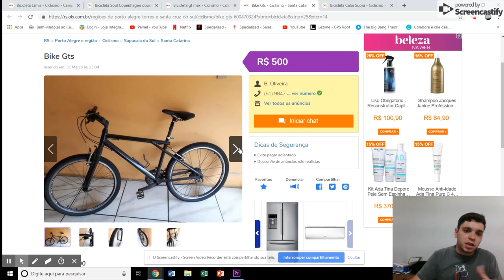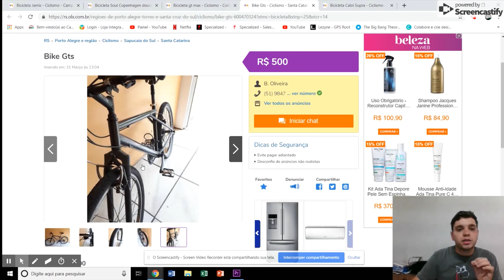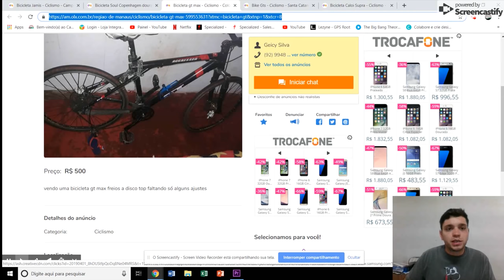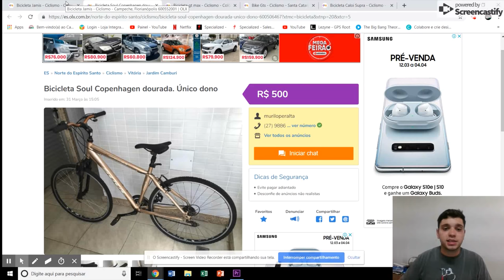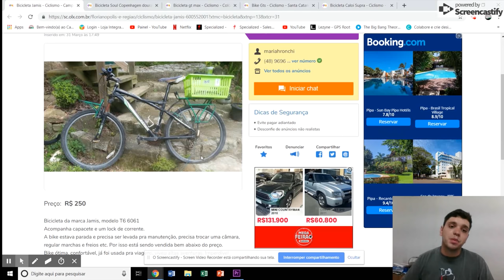5 BICICLETAS BOAS PARA MTB ATÉ R$500,00 by OLX